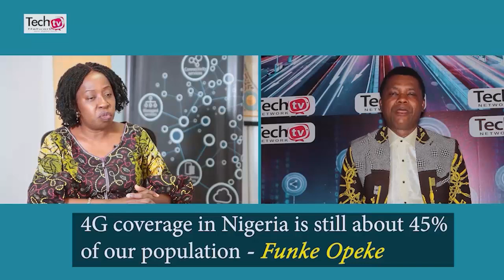Why the Transportation Sector is still far from digitisation. John Oluwatobi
The Transportation Sector is still far from Digitisation. John Oluwatobi Olubimo, ED Marketing BossBus Technologies